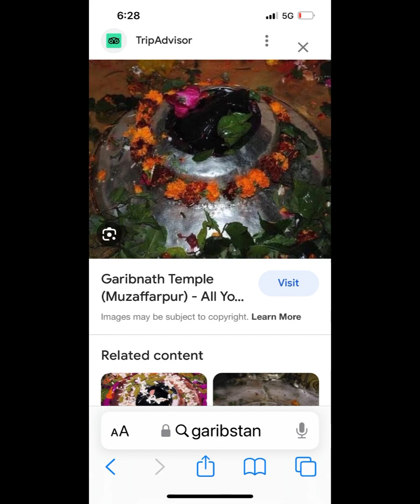My trip to Garibsthan muzuffarpur